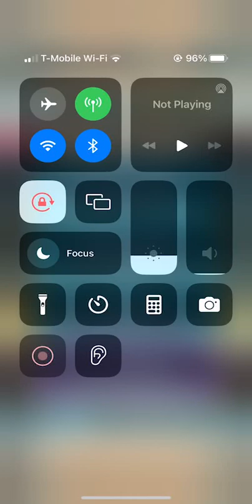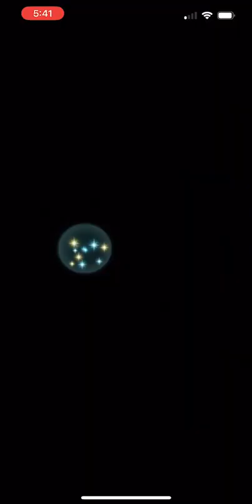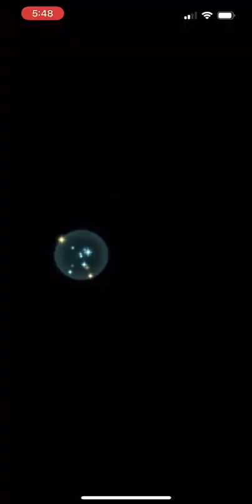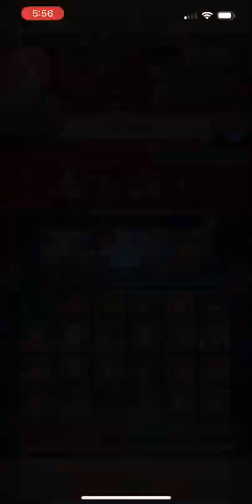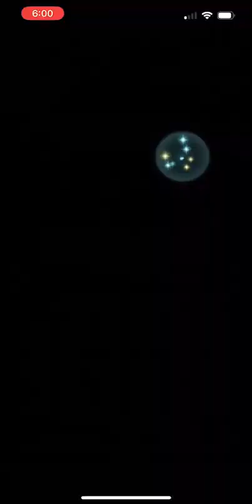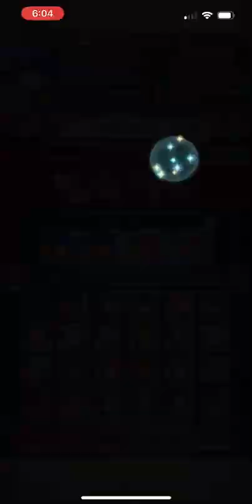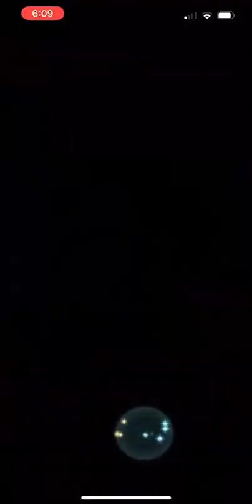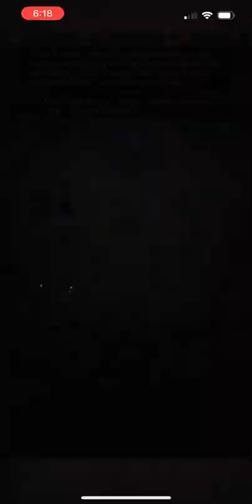Top 1000 Arena Assault 10/24/23 (Fire Emblem Heroes)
My arena core is four cheerleaders led by the world's worst tactician